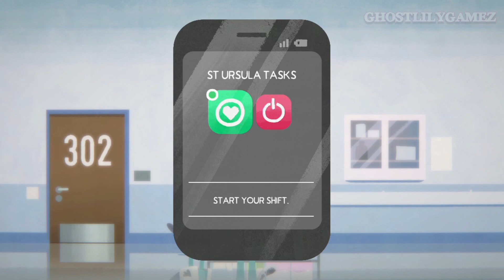Fall Of Porcupine | Switch Demo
Game : Fall of porcupine
Platform : Switch
Developers : Critical rabbit

Happy Switch Sunday !! 🤗

Would you like to see the full game ? 🐾

Feel free to drop any game suggestions you'd like to see next in the comments ✨

I hope you have a great day or night wherever you may be, thanks for reading ♡

Other places I hang around :-